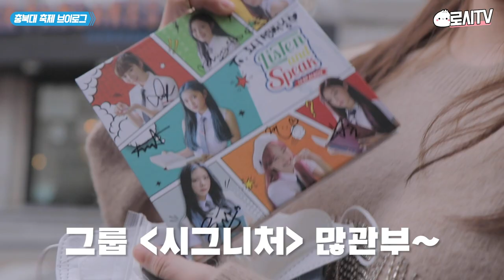로시TV | 언제나 공연은 즐거워💟 대학 축제 브이로그🔥 | EP.22 | Rothy's Festival V-Log